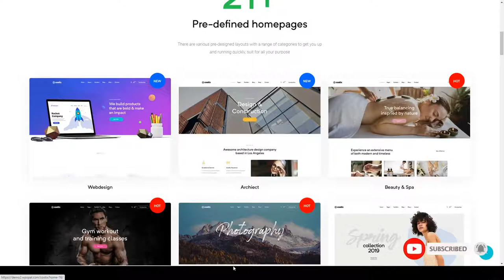Costix - All-in-One Elementor WordPress Theme clothing multipurpose Monroe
Columns 4+

 Layout Responsive

 Tags all in one, beauty, business, carpenter, clothing, consulting, fitness, furniture, garden, gym, machine, multipurpose, portfolio, security, woocommerce